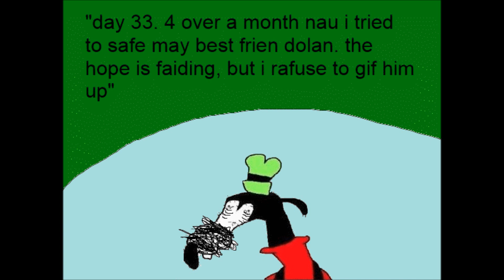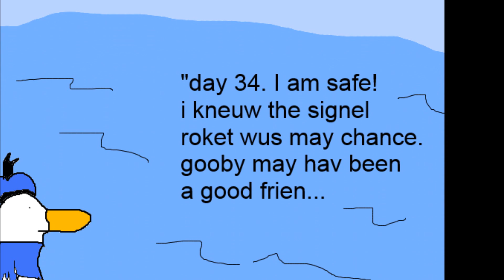Uncle Dolan - Stranded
No tears, only dreams now.